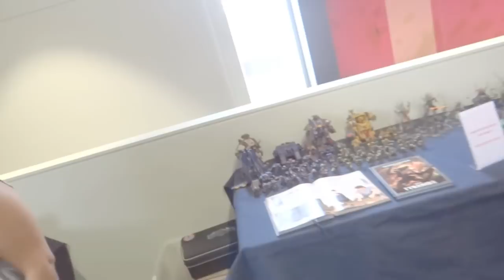We Invade CapriCon 2018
Dean and Mick from One and a Half Souls, checks out Rockhampton's CapriCon 2018, We saw some Great Cosplay, meet some amazing people and Spoke with Jay Laga'aia, Matt Doran and John Jarratt!!!